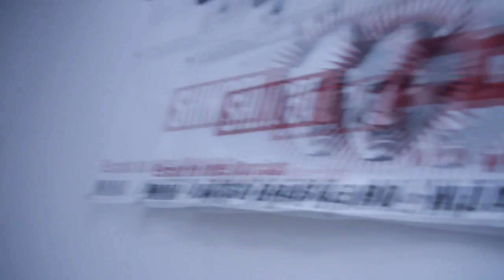RYANO CAMP DAY 2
Day 2 was a great 2 sessions of mma and leg locks followed by steak on a stone